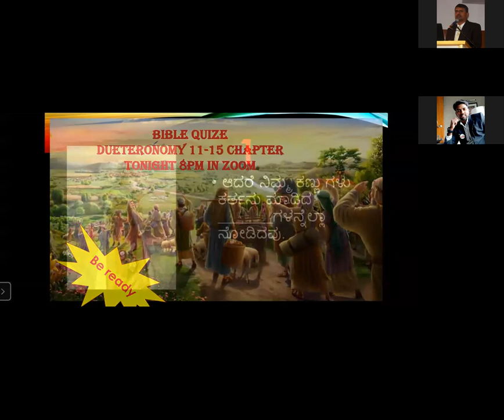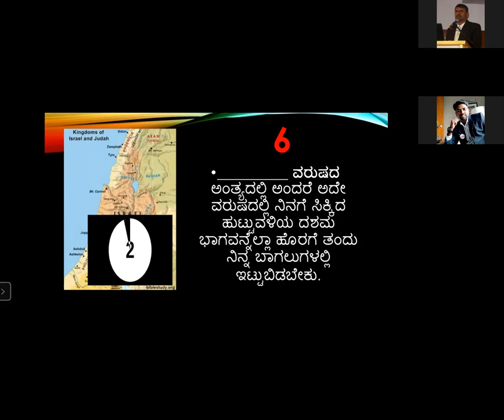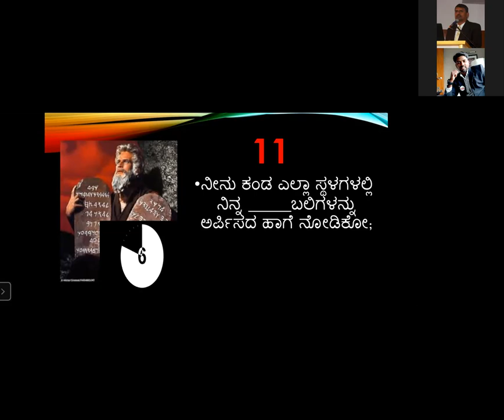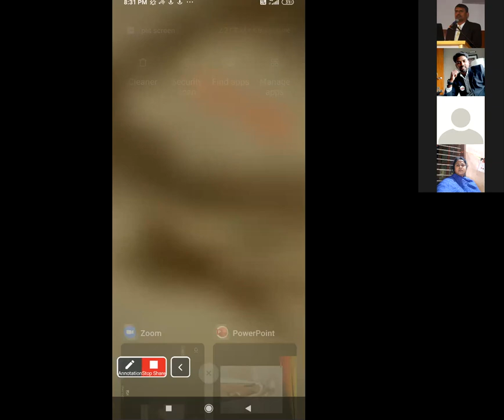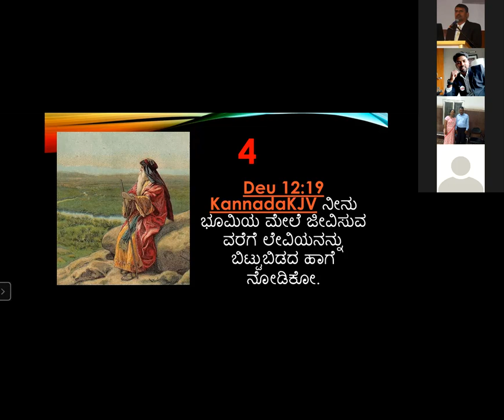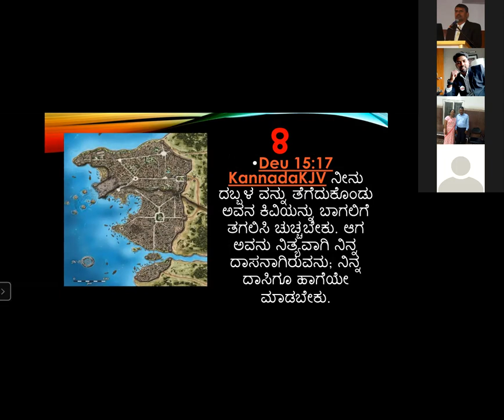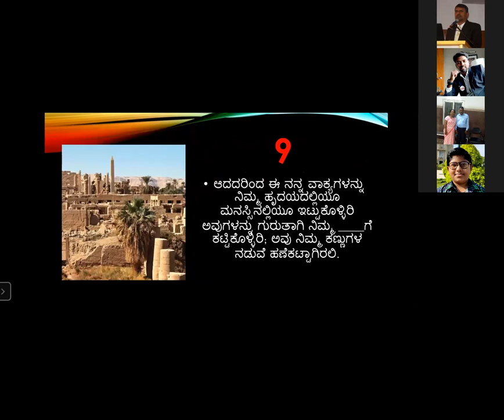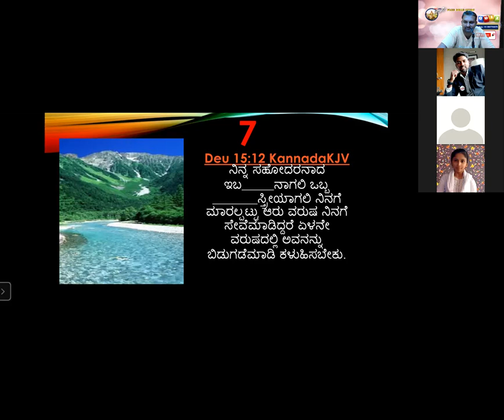Quiz - Deuteronomy 11 -15 - Free Kannada Bible Study